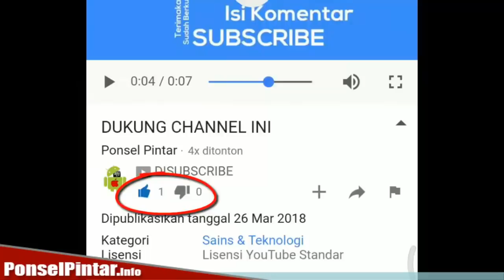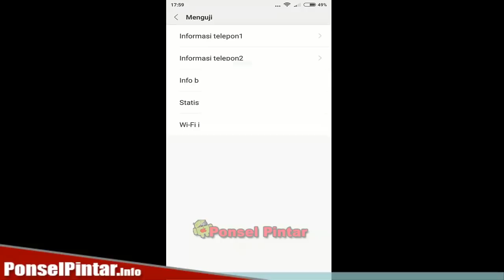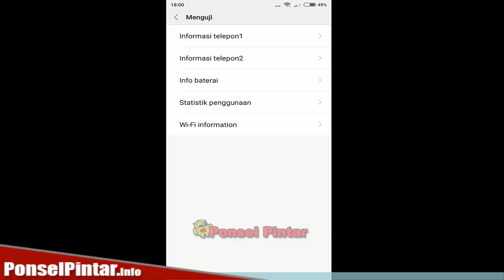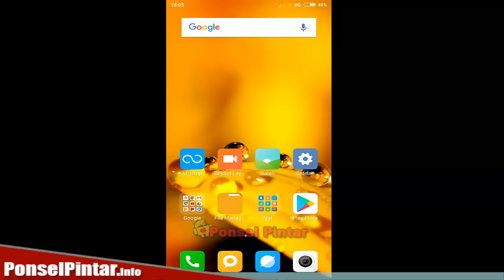Trik Mengatasi Sinyal Internet HP Android Lemah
Trik Mengatasi Sinyal Internet HP Android Lemah - Didalah video ini akan dijelaskan trik dan tips cara mengatasi jaringan internet ponsel anda lemah. Untuk itu simak video lengkahnya dan tonton sampai selesai ya gaesss